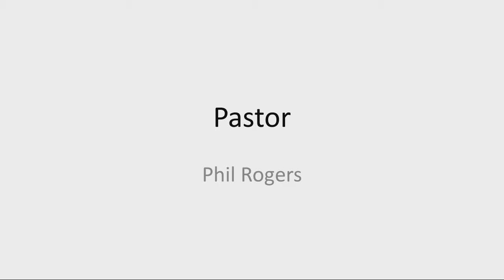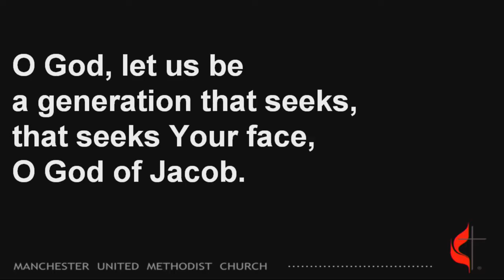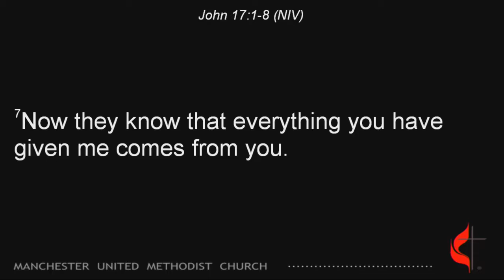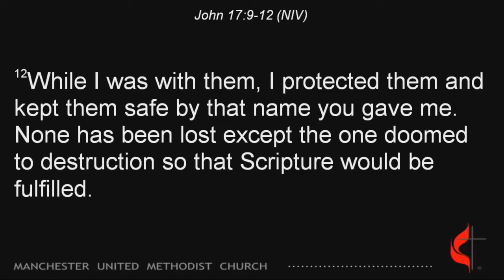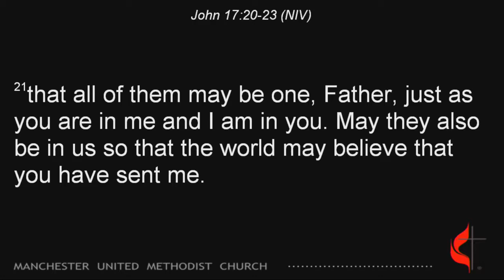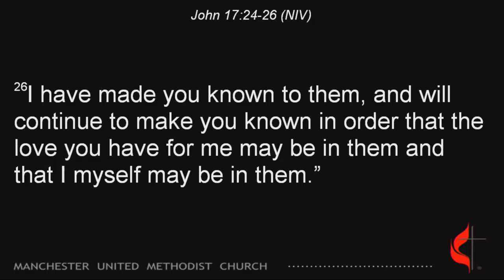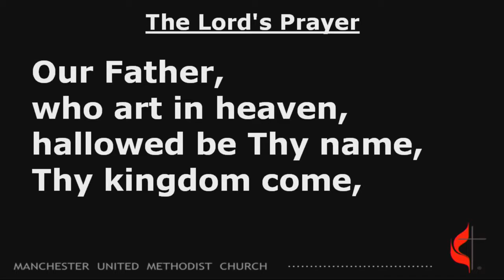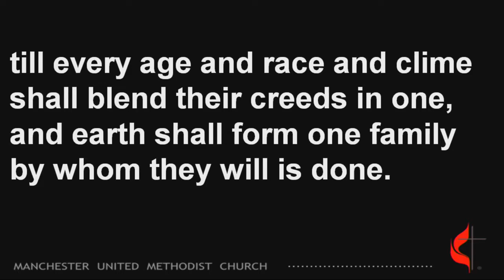Sermon 9-27-2020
Link for video following sermon